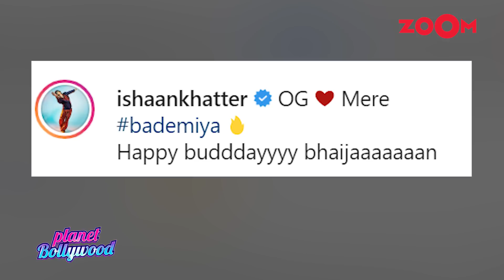Shahid Kapoor gets a BIG SURPRISE by wife Mira Rajput on his birthday on the sets of Jersey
Shahid Kapoor turns 39 today and is busy shooting for his upcoming film Jersey. Mira Rajput surprises husband Shahid Kapoor by celebrating his birthday on the sets of the film. Shahid cuts a beautiful two-tier cake on his birthday. Watch the video to know more.